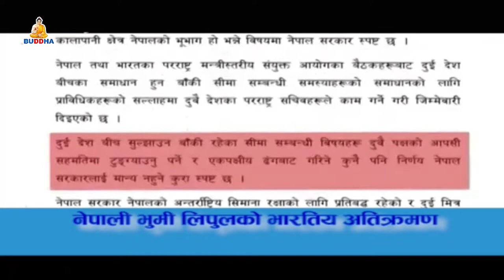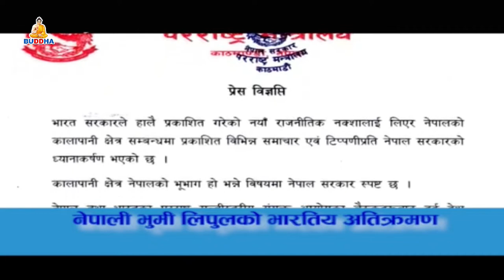COVID-19//LIVE//PROGRAM//Buddhatv//2077/1/27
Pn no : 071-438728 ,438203